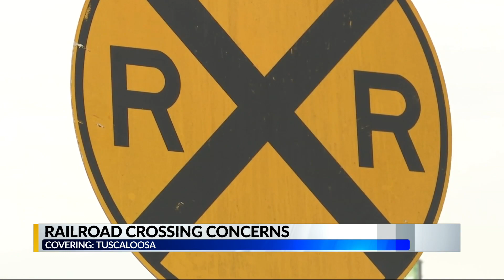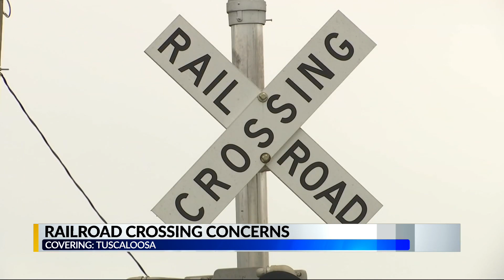Railroad crossing concerns